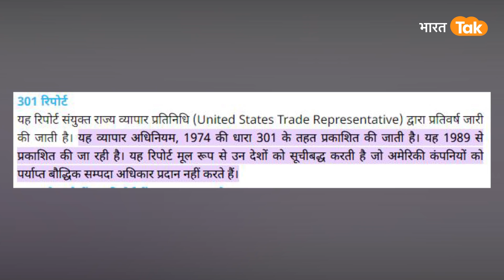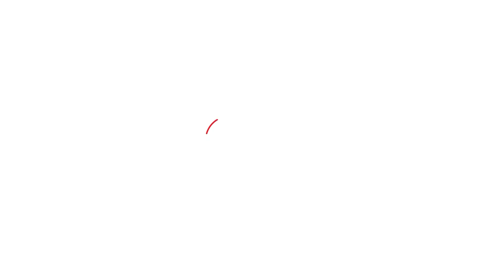क्या होती है प्रियॉरिटी वॉच लिस्ट, जिसमें India को America ने डाला, इससे क्या असर पड़ेगा ?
अमेरिका ने  भारत, चीन, रूस समेत सात अन्य देशों को अपनी वार्षिक प्रियॉरिटी वॉच लिस्ट में शामिल किया है। यह कदम बौद्धिक संपदा की सुरक्षा और प्रवर्तन के लिए उठाया गया है। इस लिस्ट में शामिल किए गए चार अन्य देश अर्जेंटीना, चिली, इंडोनेशिया और वेनेजुएला हैं। इस साल की लिस्ट में शामिल ये सातों देश पिछले साल की लिस्ट में भी मौजूद थे।अपनी 'स्पेशल 301 रिपोर्ट' में अमेरिकी कारोबार प्रतिनिधि (यूएसटीआर) कैथरीन टाई ने कहा कि आने वाले वर्ष के दौरान ये देश विशेष रूप से गहन द्विपक्षीय जुड़ाव का विषय होंगे। यह रिपोर्ट अमेरिकी व्यापारिक भागीदारों की बौद्धिक संपदा अधिकारों के संरक्षण और प्रवर्तन की पर्याप्तता और प्रभावशीलता पर आधारित है।